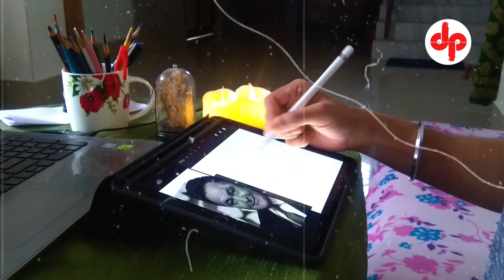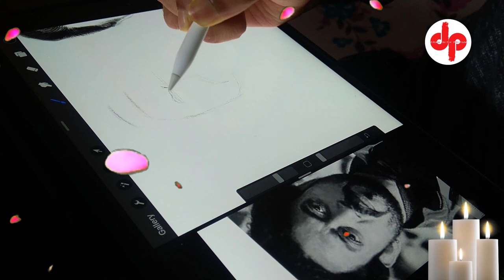Tribute to Rishi kapoor and Irfan khan.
They were legends Who went beyond the script
Who were more than a man, behind the silver screen.
Who's work penetrated right through the heart.
They ruled over bollywood
 with a sheer hard work.
It was them, who never forgot their roots.
They were, the most versatile actors any film industry could ever had.
They, rose with their own strength and will always be remembered as the epitome of eminence.
Yes, they were a legend
And will forever remain one.

What kind of artwork would y'all like to see next?